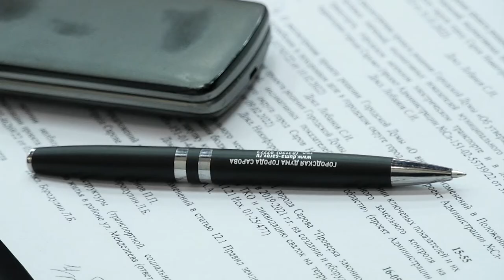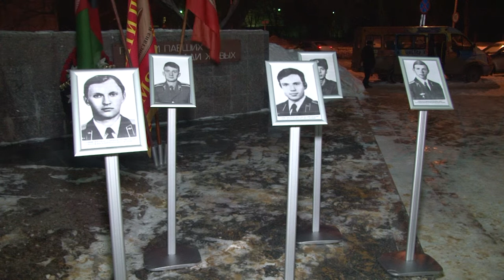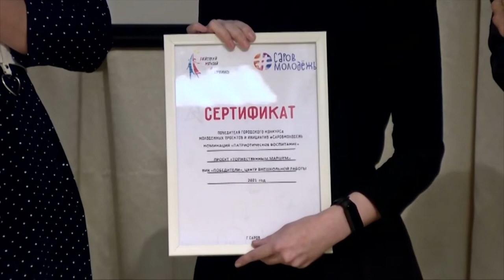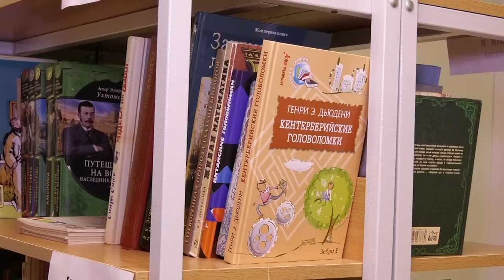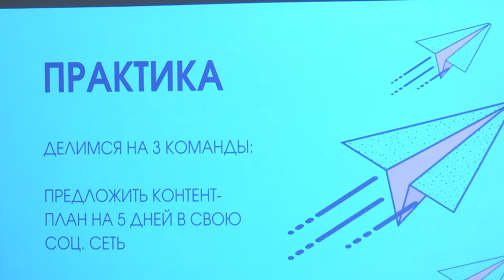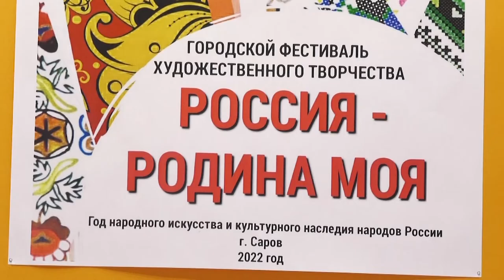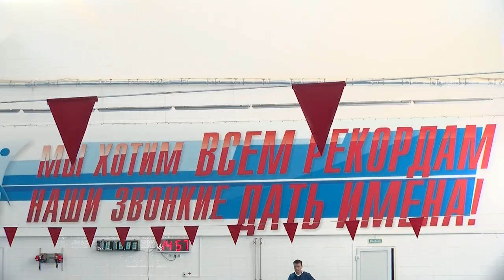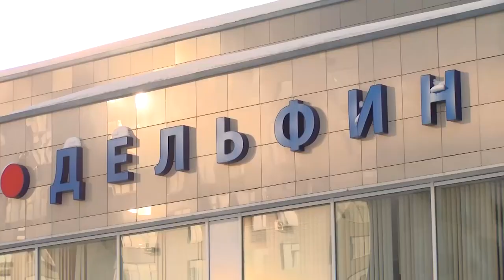Новости Сарова. Итоги недели. 14.02 - 18.02